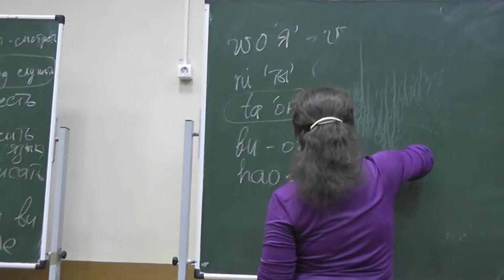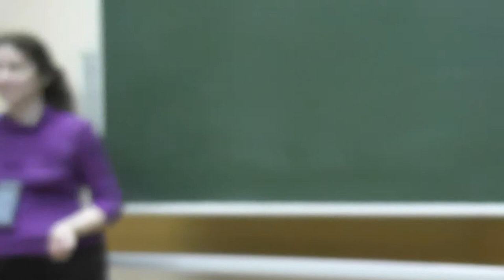5 Русский язык: предлог ПО